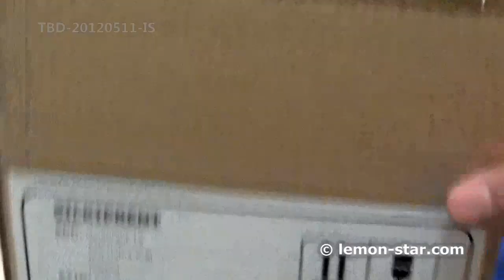Epson dx4 print head printheads solvent water base Roland Mimaki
brand new, genuine, origina epson dx4 printheads for roland and mutoh printer.